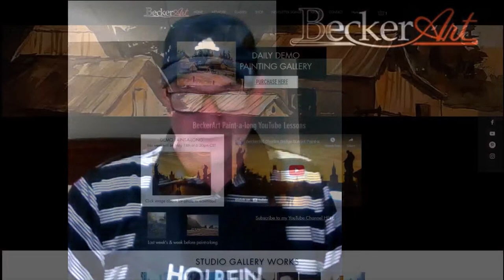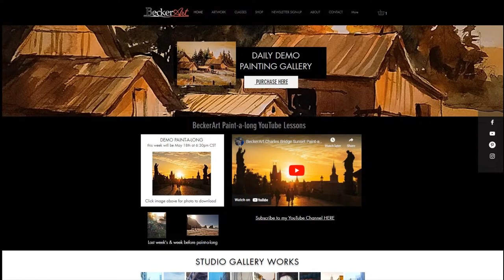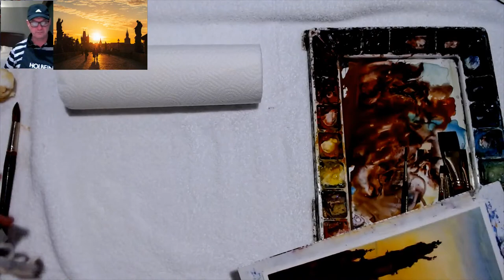BeckerArt Charles Bridge Sunset Paint-a-long